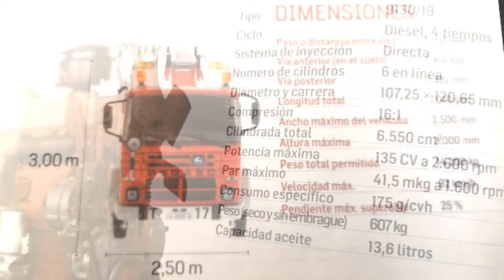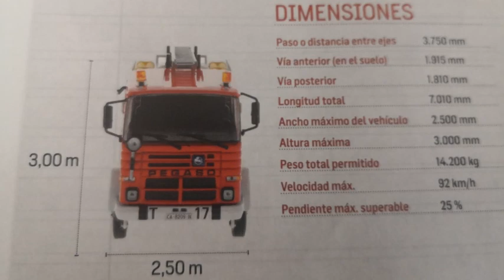41 fasciculo pegaso 1121 fimesa bomberos de 1983